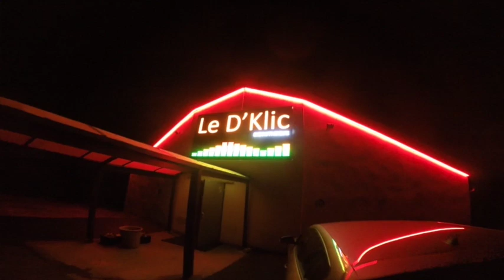DJ FLORUM MIX @ D'KLIC (35, La Chapelle Janson)